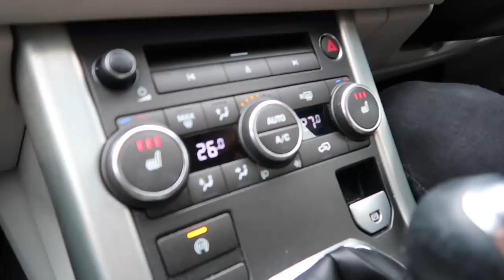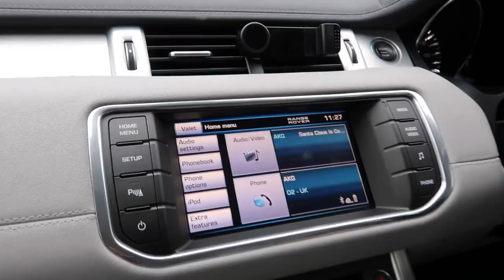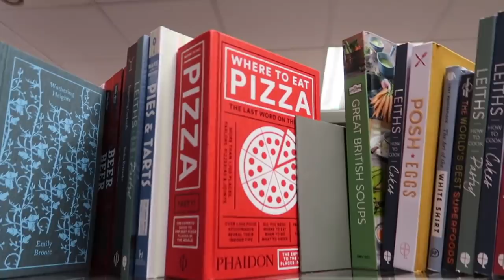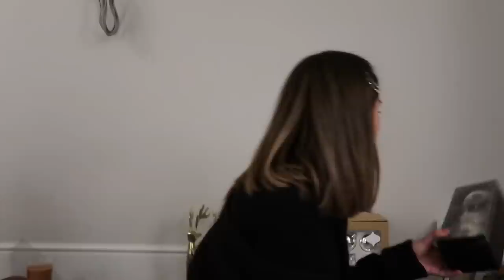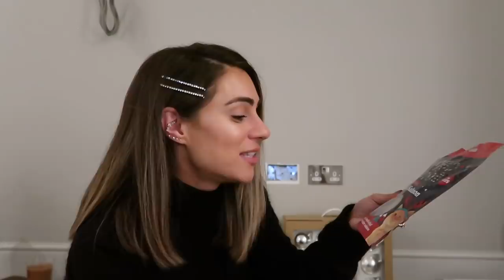HUGE CHRISTMAS COME SHOPPING WITH ME TO THREE HOMESENSE STORES | Lydia Elise Millen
COME CHRISTMAS SHOPPING WITH ME
HUGE FESTIVE CHRISTMAS HAUL

This video contains a very proudly paid for product partnership with Homesense. As I'm sure you know I do these videos videos where I shop in Homesense all the time so I'm really excited to have partnered up with them for this video at Christmas time, my favourite time of year. I really hope you enjoy this one! x

TOWCESTER
NN12 9BU

MUSIC